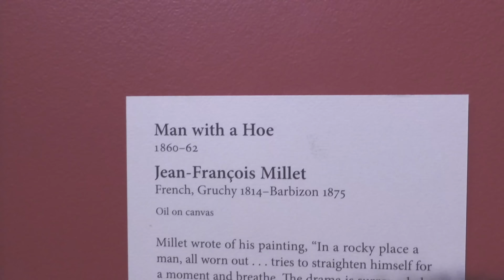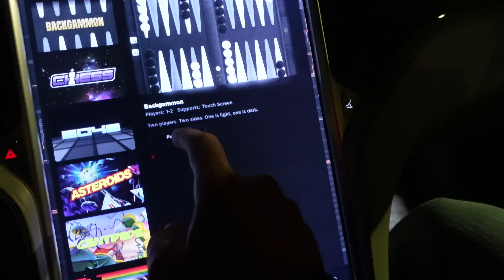FIANCÉ Surprised Me With THIS!!